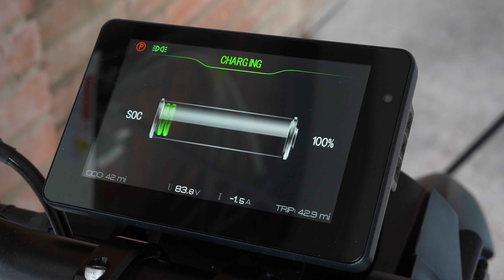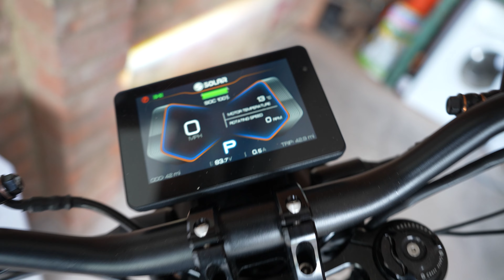Charging the Solar E-Clipse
Tutorial on how to charge the Solar E-Clipse directly and externally with the included Fast-Charger.

Shipping Worldwide

𝗦𝗢𝗖𝗜𝗔𝗟 𝗠𝗘𝗗𝗜𝗔

Mon - Fri 10am to 5pm